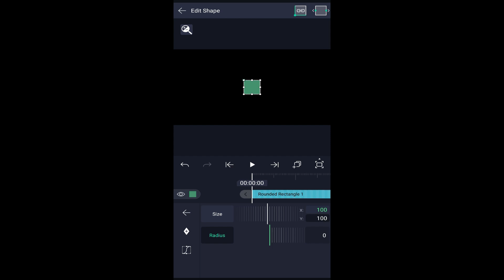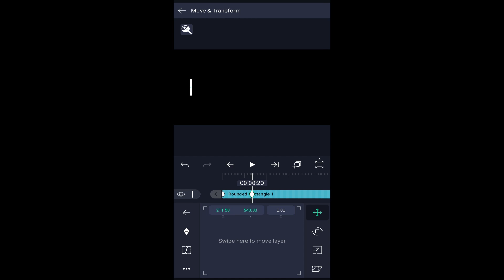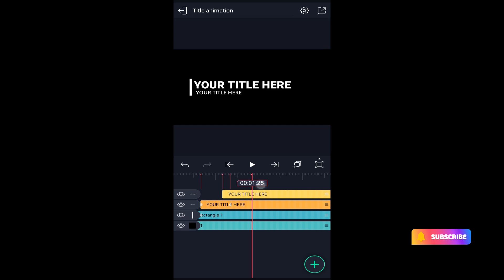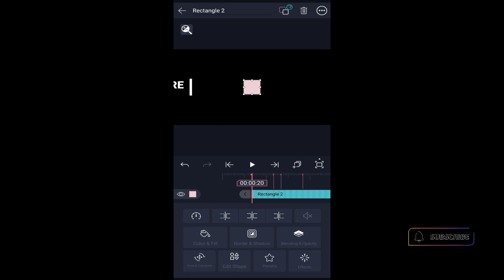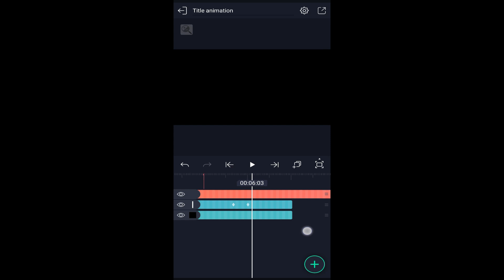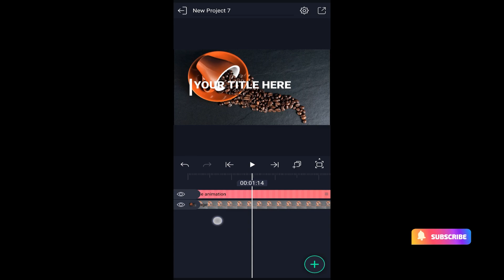Alight Motion Lower Thirds Title Animation Tutorial | Lower Thirds In Alight Motion - Tutorial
deny gramotion
lower third
alight motion tutorial
lower thirds
lower thirds animation
in kinemaster
in alight motion
in after effects
animated lower thirds
,lower thirds alight motion
lower thirds kinemaster